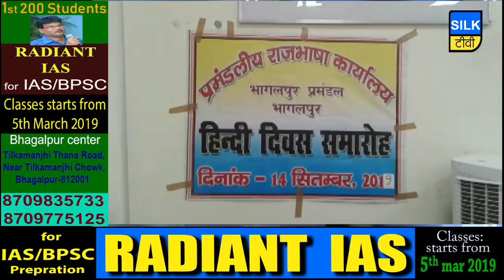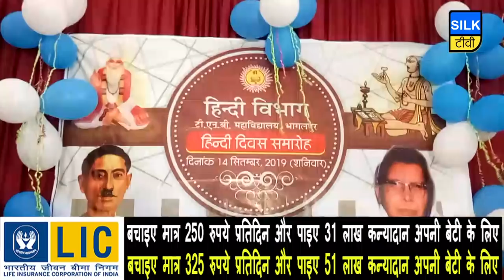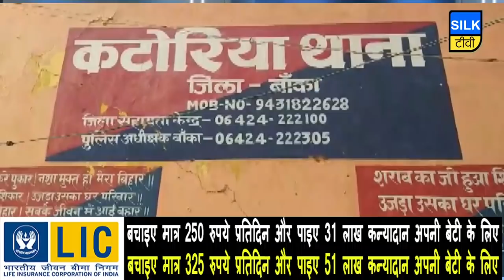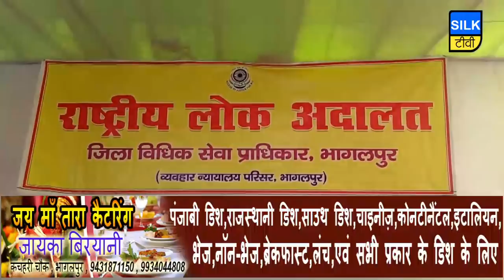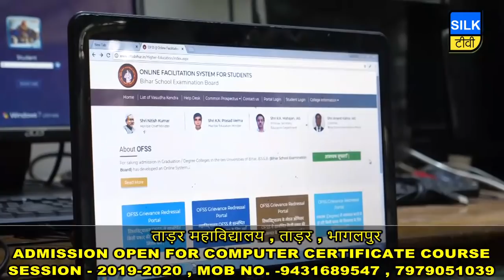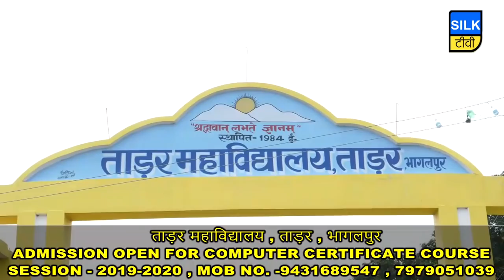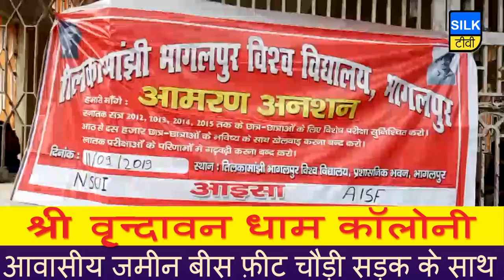SILK TV- जिले की खबरें एक साथ | 14 SEPTEMBER 2019